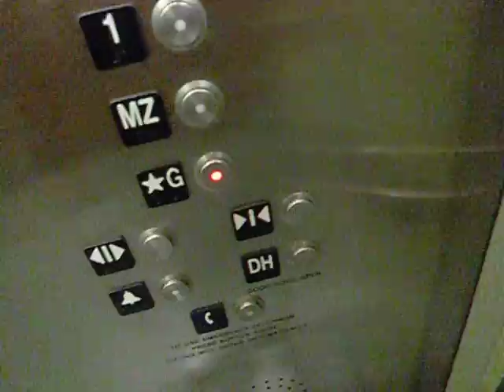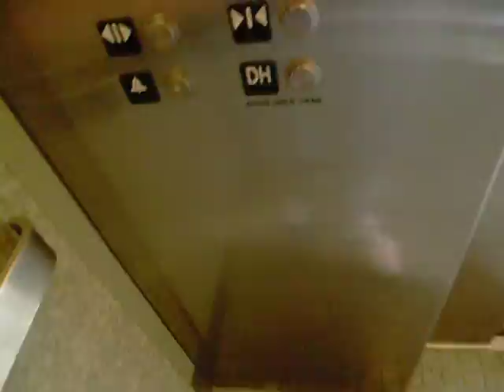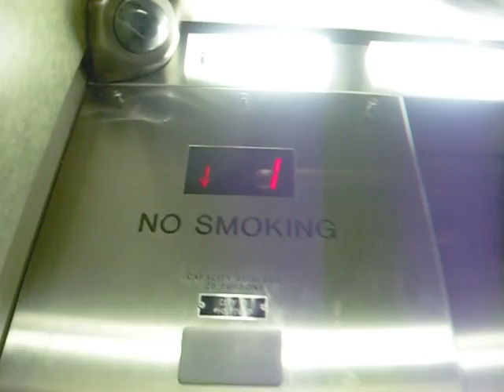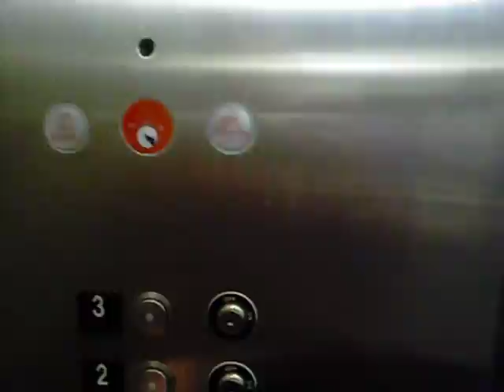Schindler 330A in The Source at White Plains